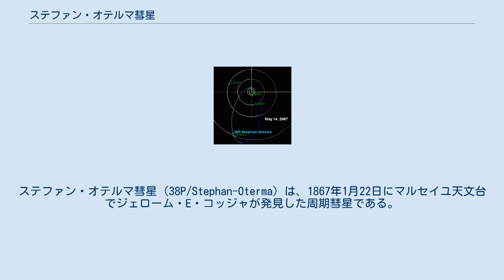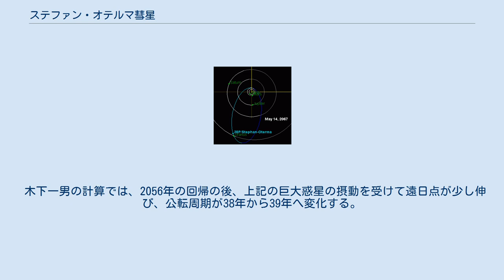ステファン・オテルマ彗星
ステファン・オテルマ彗星（38P/Stephan-Oterma）は、1867年1月22日にマルセイユ天文台でジェローム・E・コッジャが発見した周期彗星である。
 コッジャは発見当初はこの彗星を系外銀河と思っていた。
天気が回復した1月24日から25日にかけて、マルセイユのエドゥアール・ステファンが彗星だと気づいたため、この彗星にはコッジャではなくステファンの名が付けられることとなった。
その後、1942年11月6日にトゥルクでリイシ・オテルマが再発見した。
なお、ハーバード大学天文台のフレッド・ホイップルはオテルマの発見公表後に、前日の11月5日に撮影していたパトロール写真にこの彗星が写っているのを発見した。
 1980年の回帰ではかに星雲に接近し、スケッチや写真が残されている。
前回は2018年11月に近日点を通過し、同年12月23日に9.0等級にまで増光した。
 火星の軌道に近い近日点と天王星の軌道に近い遠日点を持つ。
1982年から2067年の間は、小惑星のケンタウルス族のように振る舞い、木星、土星、天王星の巨大惑星の近傍を通過する。
コマを持たず、木星以上の近日点（5天文単位以遠）を持てば、ケンタウルス族と呼ばれていたはずである。
 木下一男の計算では、2056年の回帰の後、上記の巨大惑星の摂動を受けて遠日点が少し伸び、公転周期が38年から39年へ変化する。